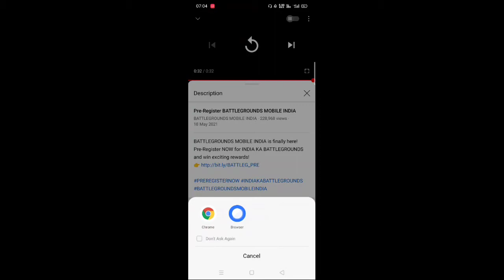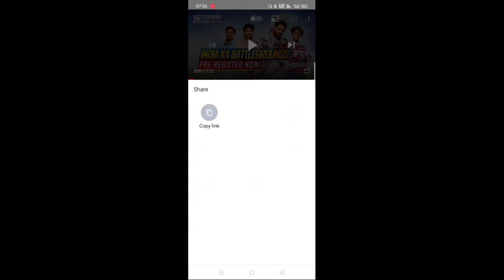Pre - Registration Battle Ground Mobile India || BattleGround Mobile India Pre- Registration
Prr - Registration Battle Ground Mobile India || BattleGround Mobile India Pre- Registration

About Device
Realme 5
3 (32)